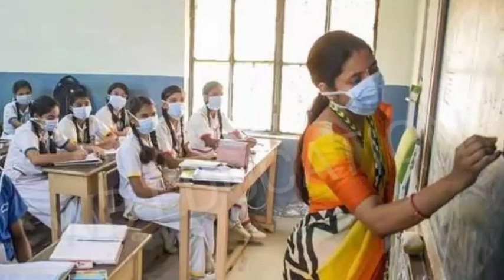রাজ্যে স্কুল খুলছে কবে? কলেজ, বিশ্ববিদ্যালয়ের জন্য নির্দেশিকা জারি|আনলক ৫ এর নির্দেশিকা